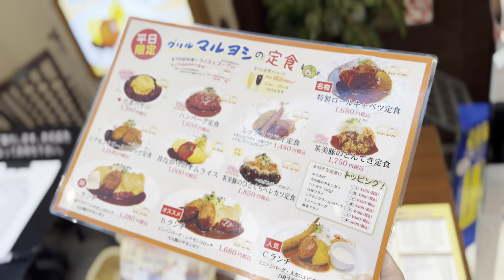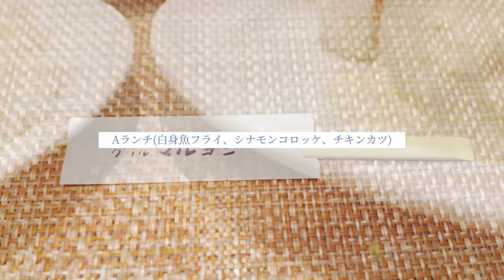2024.08.22 欧風料理 グリル マルヨシ 天王寺 Today we